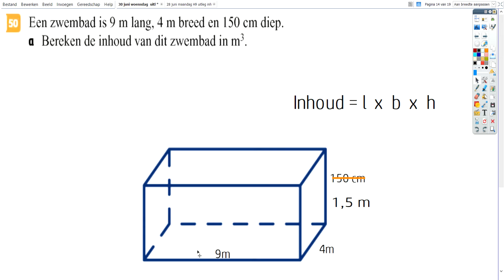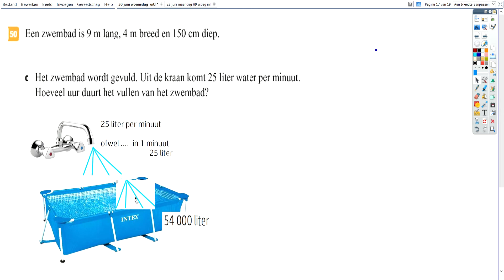H9 vraag 50 zwembad vullen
Voor mijn leerlingen uit V1E en V1F NGLyceum. Ik ben geen professionele wiskunde YT-er. Verre van zelfs :-) De filmpjes zijn echt op amateur niveau en alleen bedoeld als ondersteuning van de voorbeelden en sommen uit mijn les.